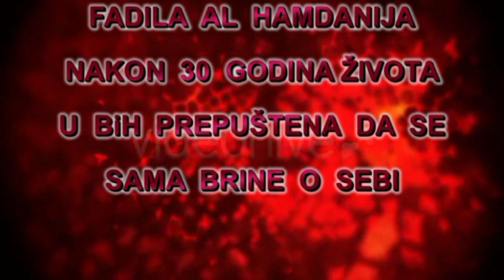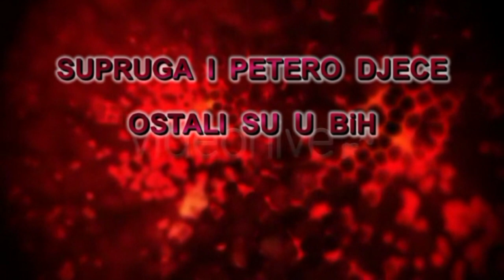POMOĆ PORODICI AL HAMDANI (IML TV)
Ljudski životi i sudbine isprepletenui su poteškoćama, manjim ili večim, do sada smo donijeli na desetine priča, nijedna nimalo lijepa, nimalo lahka.

Naša ekipa sa novinarkom Indirom Sinanović i snimateljom Bilalom Isakovićem posjetila je jednu ženu sa stotinu problema, teško se nosi sa problemima na koje nailazi, možda to i nebi bilo baš tako da Munevera pored sebe ima muža, hranitelja, da je bolest nije napala, možda bi joj lakše bilo da je država njenog muža nagradila za učešće u minulom ratu umjesto što ga je protjerala, kao i desetine drugih koji su se borili za ovu zemlju.
To je pitanje za političare, poltrone, prodane duše, one koji u Bošnjačkom dresu igraju za drugu reprezentaciju, oni kojima ništa nije sveto, kao što im nije sveta ova zemlja nego je prodaju i izdaju u miru, ne cijeneći krv onih koji su je lili za odbranu naroda i domovine. To su oni koji su rastavli djecu od očeva i napravili socijalne probleme, za interese "sila", ali da ne duljimo, Munevera je ostala sama sa djecom baš zbog ovakvog odnosa države prema njenim građanima.
Munevera al Hamdani je samohana majka koja živi u Zenici sa četvoro djece. Njena mjesečna primanja iznose oko 100 KM, a sama kirija za stan je 180 KM što je dovoljan pokazatelj u kakvoj situaciji se nalazi naša sestra u islamu.
S tim u vezi IML TV je u suradnji sa "SUNNAH SHOP BH" - online Islamski dućan, pokrenuo akciju prikupljanja pomoći kako bi se, koliko-toliko, olakšao život naše sestre.
Za svaki kupljeni proizvod u "SUNNAH SHOP BH" izdvaja se određena svota novca koja se proslijeđuje socijalno ugroženim osobama u Bosni i Hercegovini.
Ova vrsta korporativne filantropije je prepoznata u svijetu kao jedan od najboljih načina poslovanja. Tokom jednogodišnjeg rada socijalnog sektora "SUNNAH SHOP BH" je uspješno obavio nekoliko akcija prikupljanja pomoći za ugrožene porodice na području Tuzlanskog kantona.
Sve proizvode možete naći i naručiti na facebook stranici "SUNNAH SHOP BH"